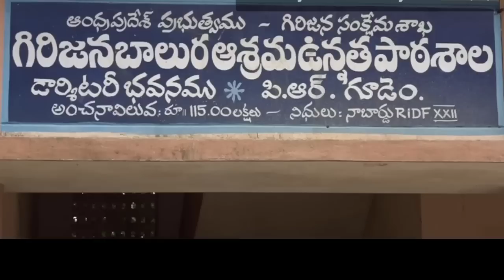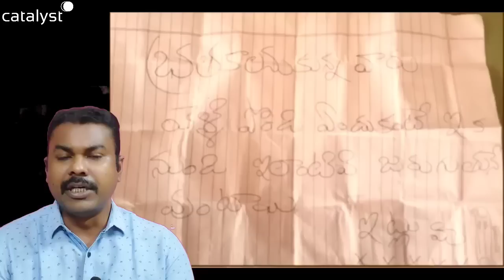AP Residential School Student Death Mystery: బ్రతకాలనుకున్నవారు స్కూలు నుంచి వెళ్ళిపోతే ఎవరికి లాభం?